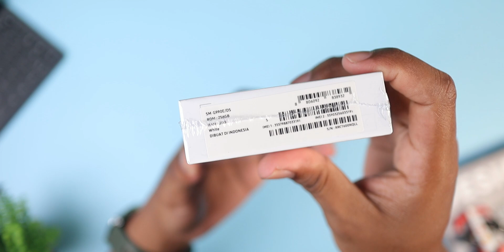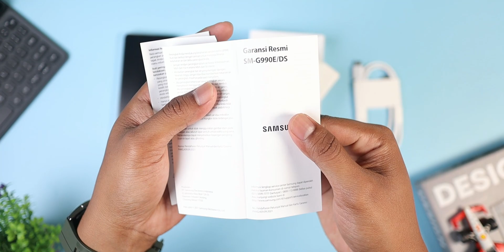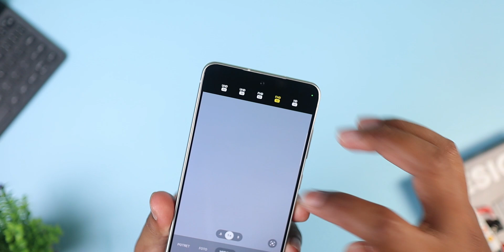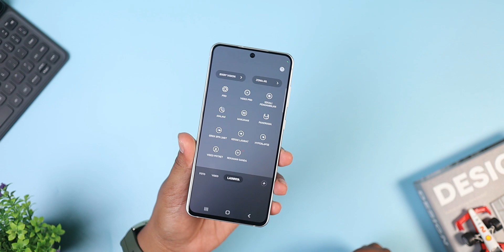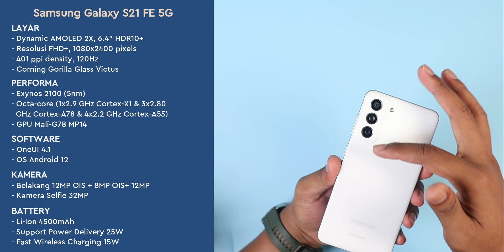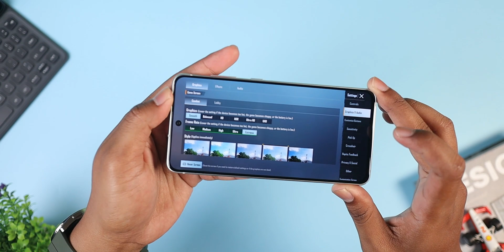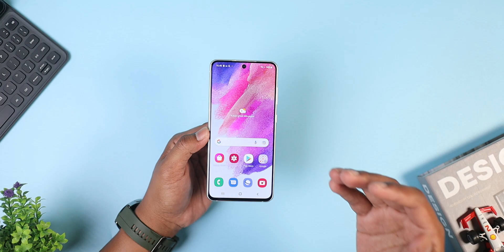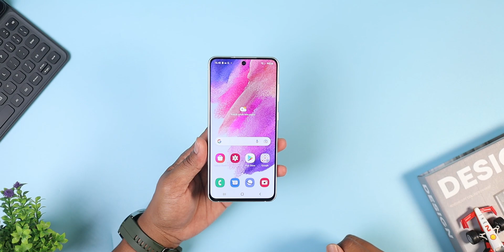🔥TURUN HARGA SAMPAI 1,5 JUTA🔥FLAGSHIP SAMSUNG INI MAKIN WORTH IT !!